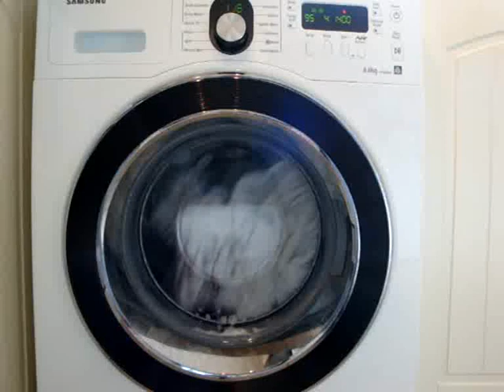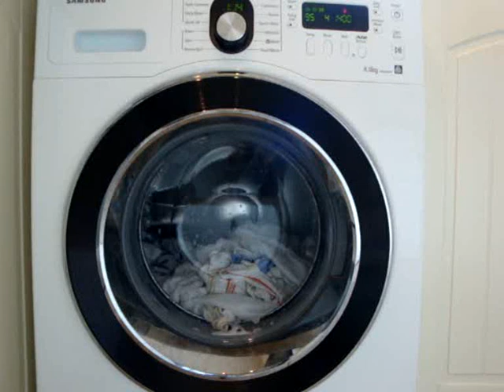samsung wf8804rpa diamond washing machine - babycare 95 (5/13) - heating phase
tumbling dureing heating